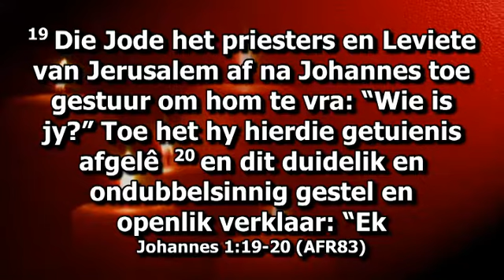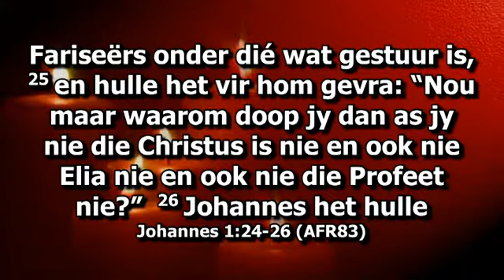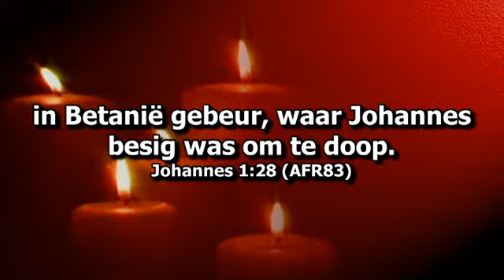2017 12 24 09h00 Dr Zander